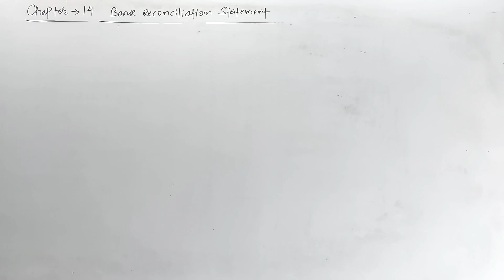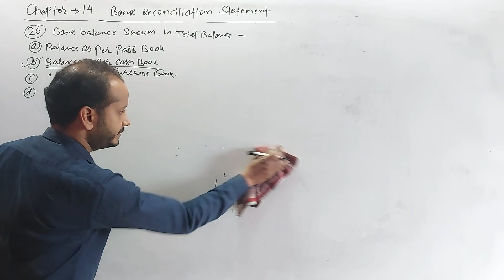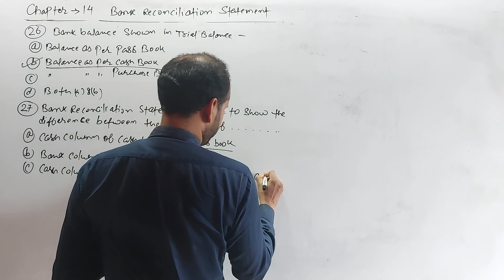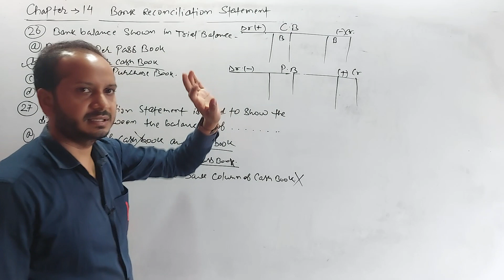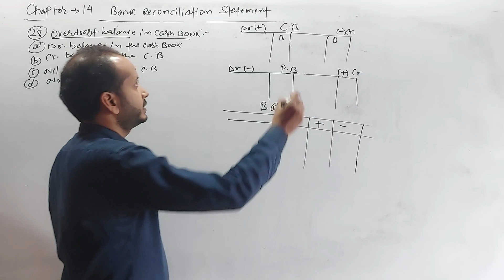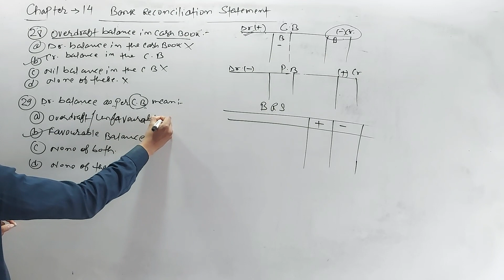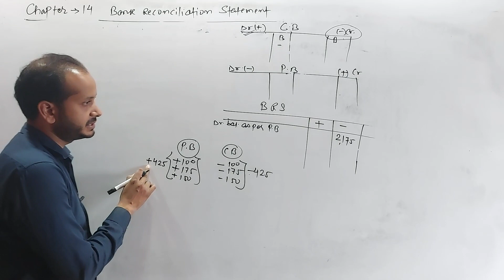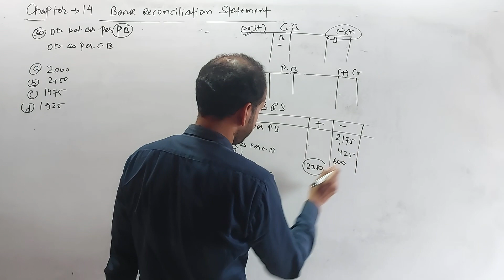Bank Reconciliation (06) || Objective Question || Class_11th Chapter_14 || By Shubham Kumar